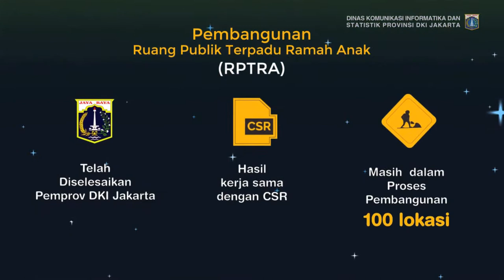15 Okt 2017 Pelepasan Bapak Djarot Syaiful Hidayat sbg Gub Provinsi DKI Jakarta - Cam 2/3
15 Oktober 2017 Pelepasan Bapak Djarot Syaiful Hidayat sbg Gub provinsi DKI Jakarta, masa Bhakti 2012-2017

Rekam Video : 15 Oktober 2017, 08.00
Unggah Video : 15 Oktober 2017
Pemilik Video : Humas Pemprov DKI Jakarta (Sie Pelayanan Hubungan Media)